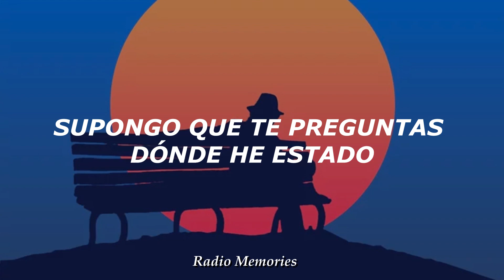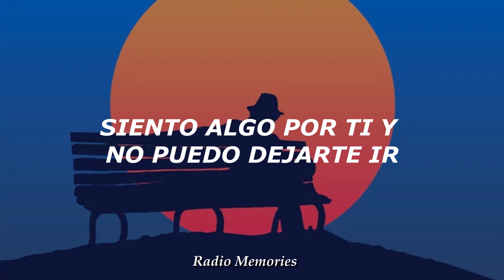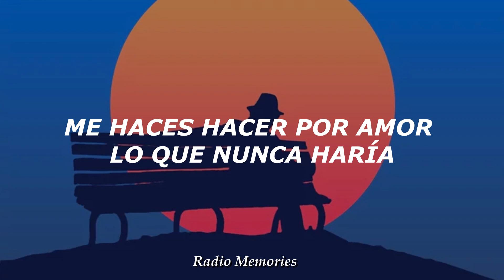What You Wont Do For Love - Subtitulado al Español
Bobby Caldwell - What You Wont Do For Love (1978)

Es una canción interpretada por el músico estadounidense Bobby Caldwell. Fue publicada en septiembre de 1978 como el sencillo principal de su álbum debut homónimo. Fue escrita por Caldwell y Alfons Kettner y producida por Ann Holloway.